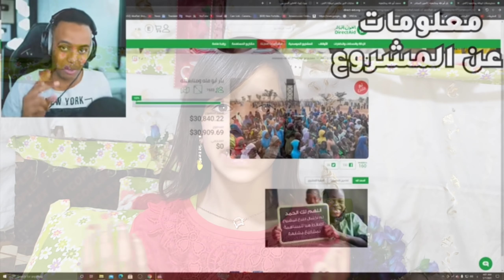عم ناخذ ارباح 💸من اليوتيوب ولالا وايمتا رح نشتري بيت🏡(جاوبة على اسألتكم)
رابط قناتي الاحتياطية ضروري تشتركو فيها حتا تكون جاهزة لاسمح الله ازا صار بقناتي هي شي حتا مااخسركم حبايب قلبي❤️❤️

حسابي علسناب شات
أضفني على Snapchat! اسم المستخدم: lynleana

السلام عليكم  بعرفكن بحالي انا اسمي (ليانا) من سوريا من محافظة (حمص) عمري(11سنة) اقدم محتوة كوميدي ويومياتي  الحمدلله حققت حلمي ووصلت 100الف متابع علاقناتي انشالله بدعمكم الي اوصل اكتر اتمنا من كل شخص يشوف قناتي يشترك فيها ويفعل الجرس حتا يوصلو كلشي جديد بحبكن كتير😘😘
Banking
Mortgages
Plumber
Termites
Loans
HVAC
Rehab
Degree
Insurance
Lawyer
Casino
Bonds
Bail
Business
Services
التداول الآلي للأسهم
شركة تداول الخليج
هل التداول بالذهب حرام
 مراقبة التداول بورصة عمان
ليانا وداد
اسئلة واجوبة